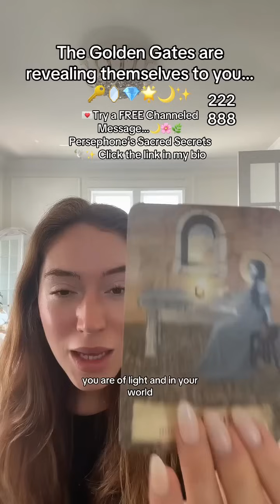The Golden Gates are revealing themselves to you 🔑🪞💎… Channeled Angel Message